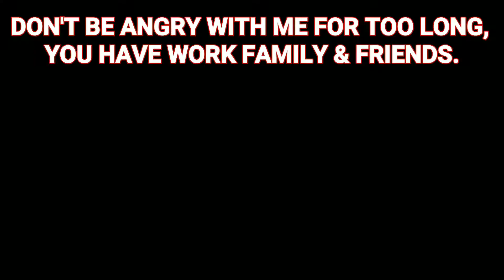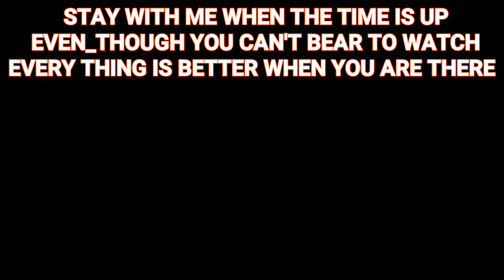THINGS DOGS EXPECT FROM HUMANS, DOG LOVERS/OWNERS MUST WATCH.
Dogs are not only man's best friend but also emotionally connected.